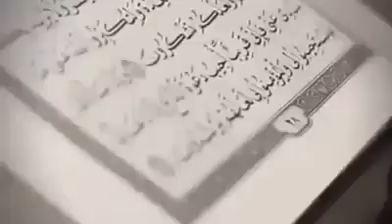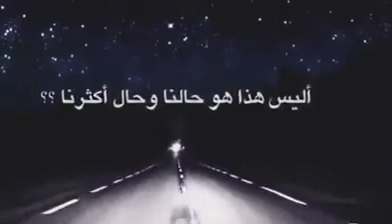25 juin 2018